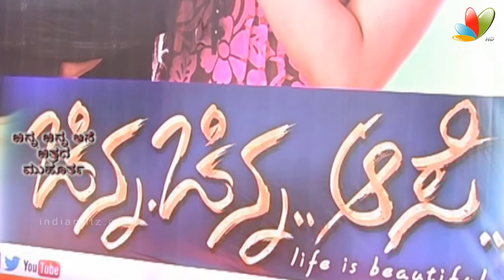Chinna Chinna Aase Film Launch Press Meet | Krishna, Esthar Naronha | Latest Kannada Movie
Chinna Chinna Aase Kannada Movie directed by Rudramuni. starring Krishna, Esthar Naronha, Meenakshi Dixit and Sandeepa Virk,. Venkatesh Prasad is having comedy role, Lokesh plays villain role.